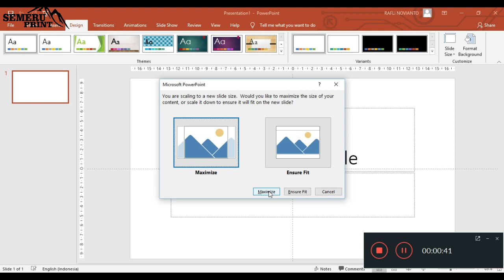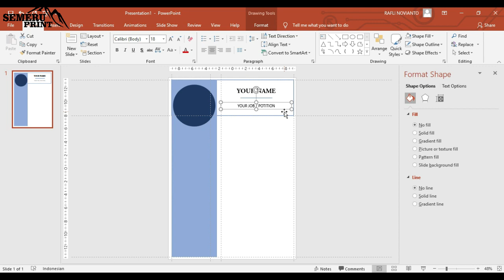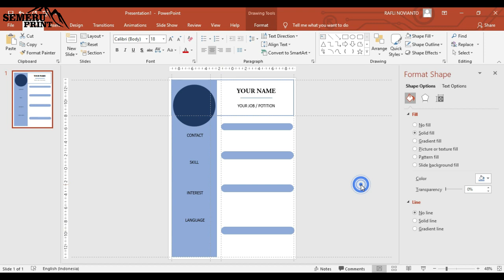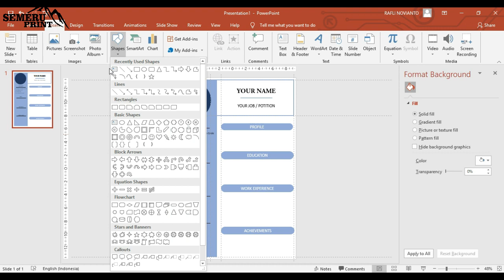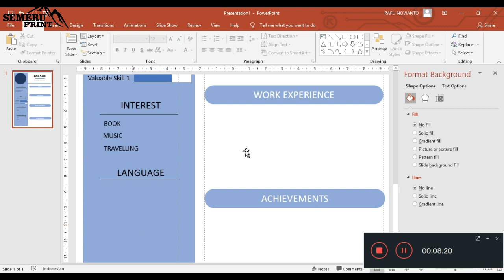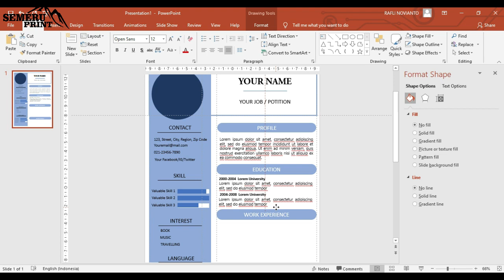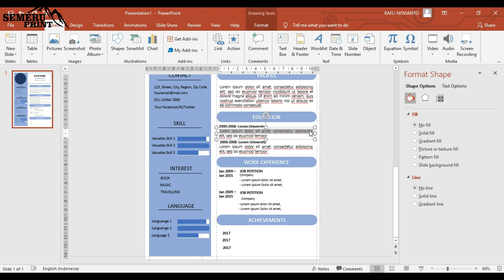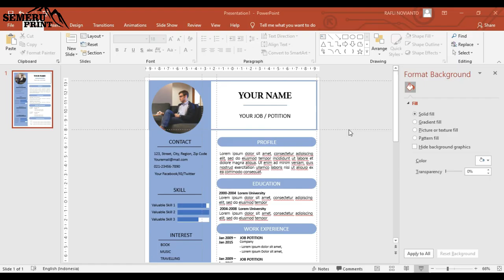How To Make CV in PPT Simple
MENERIMA JASA PEMBUATAN CV

Terus ikuti perkembangan channel ini untuk mendapatkan update terbaru seputar tutorial, template gratis, desan dan lain sebagainya.

Jasa dan Layanan Kami
1. Menerima jasa pengetikan
2. Pembuatan file presentasi
3. Edit Feed Instagram
4. Desain
5. DLL

Produk Kami
1. Shipping label
2. Thank you card
3. Undangan digital
4. Stiker label
6. DLL

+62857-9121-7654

The templates I provide are 100% free to download.
You can use a template from me for personal use or for commercial purposes.

NOT TO BE DISTRIBUTED DIRECTLY.